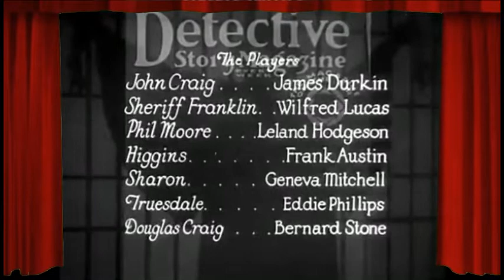The Shadow - House of Mystery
The 1931 Universal Picture Two-Reel Short

Staring
Frank Readick as The Shadow (Unaccredited)
James Durkin as John Craig
Bernard Stone as Douglas Craig
Wilfred Lucas as Sheriff Franklin
Leyland HOdgson as Phil Moore
Frank Austin as Higgins (The Butler)
Eddie Phillips as Gerald Truesdale